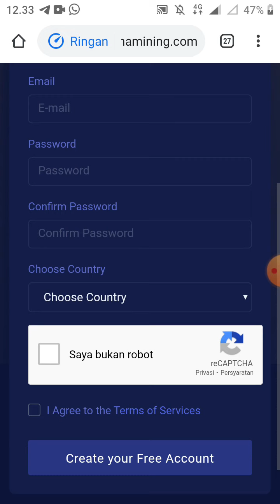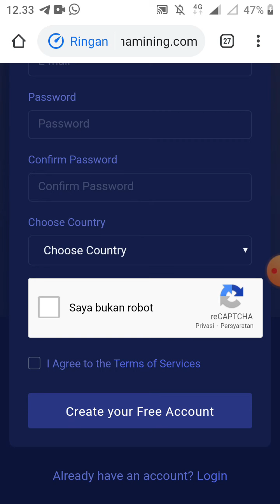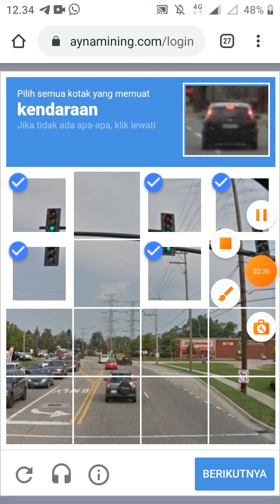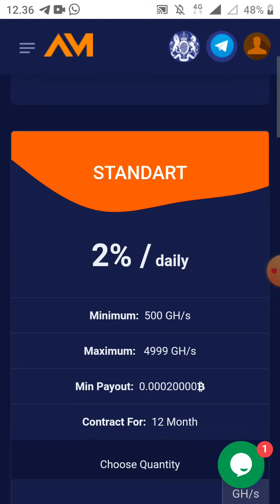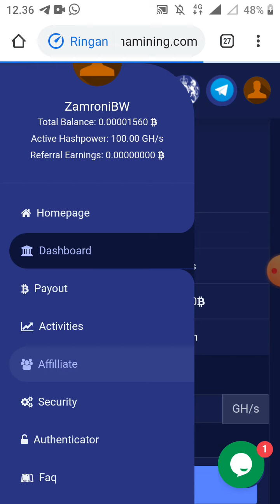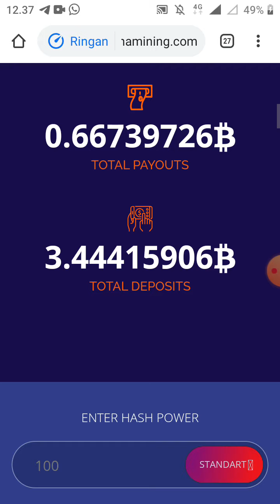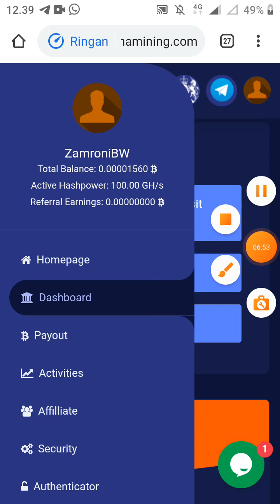situs penghasil uang. daptar dapat 100 gh,s gaes.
daptar nama. email. password. negara..dapat free 100 gh s. gas bro. udah jalan 20hari masih legit.. minimal we 0.0002 btc
Links situs nya

gasgas